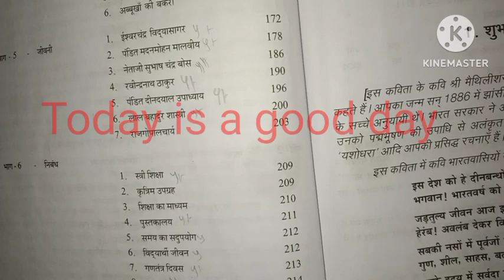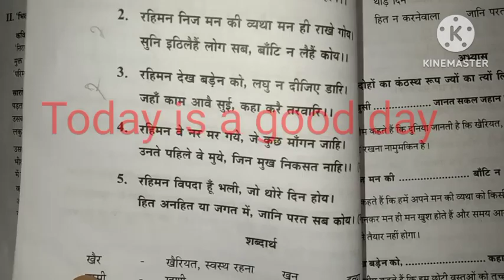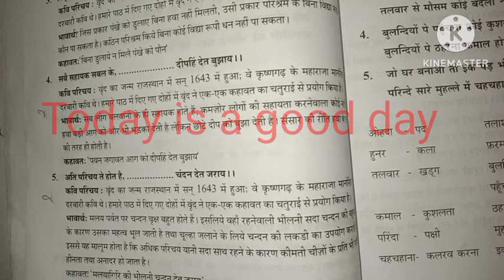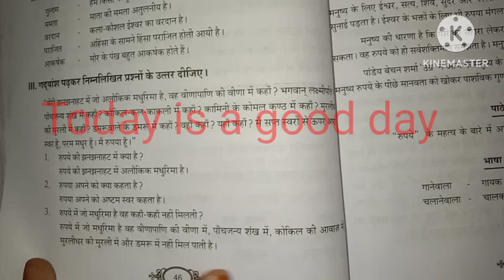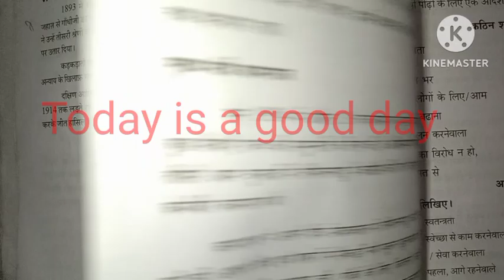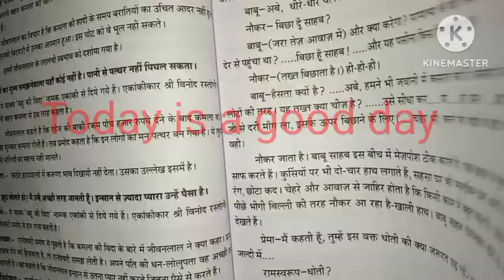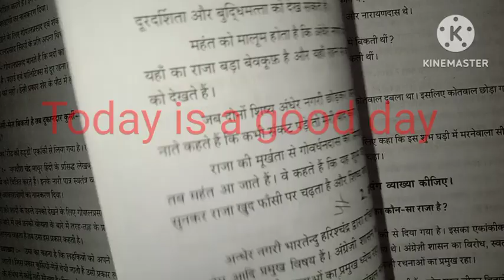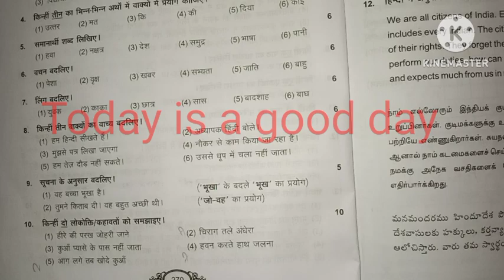Rashtrabhasha February 2024 Important and Expected Questions/rashtrabhasha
visharad poorvardh , praveen poorvardh-3 rd paperதமிழ் வினா விடைகள்